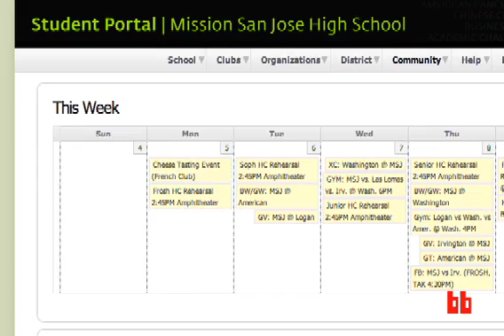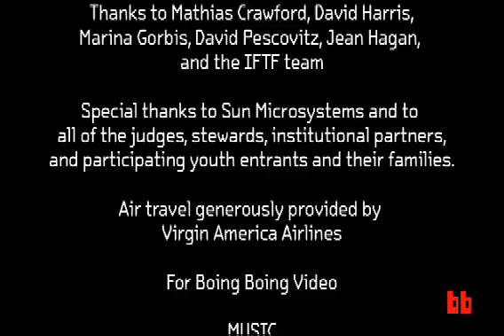Digital Open Winners: Raymond Zhong and Aatash Parikh, "Centralized Student Website"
Institute for the Future teamed up with Sun Microsystems and Boing Boing to create the Digital Open, an online tech expo for teens 17 and under around the world.

The competition welcomed entries in 8 categories: Open Code,  Community, Discovery, Earth, Entrepreneurs, Gear, Media, and Play.

In this video, you'll meet one of the winning teams:

"Centralized Student Website," by Raymond Zhong and Aatash Parikh.

Thanks to Mathias Crawford, David Harris, Marina Gorbis,
David Pescovitz, Jean Hagan, and the IFTF team.  Special thanks to Sun Microsystems and to all of the judges, stewards, institutional partners, and participating youth entrants and their families.